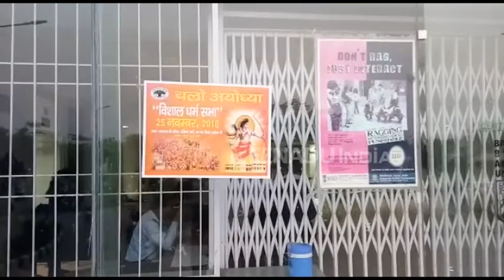लखनऊ: बीबीएयू में छात्रों ने लगाए अयोध्या चलो के नारे, चिपकाये श्रीराम के पोस्टर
लखनऊ: अब विश्वविद्यालयों तक भी अयोध्या मन्दिर की गूंज सुनाई देने लगी है. लखनऊ के शैक्षणिक संस्थान बाबा भीम राव अम्बेडकर विश्वविद्यालय में जगह-जगह 'अयोध्या चलो' के पोस्टर लगे मिले. शैक्षणिक संस्थान परिसर में एक विशेष समुदाय के छात्रों द्वारा जय श्री राम के नारे भी लगाए गए.